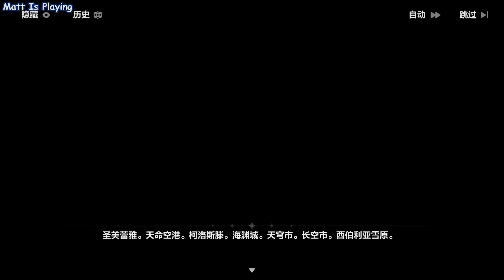Theresa descobre toda a verdade sobre o Projeto Estigma | Honkai Impact 3rd Cap 31 Ex Part 11